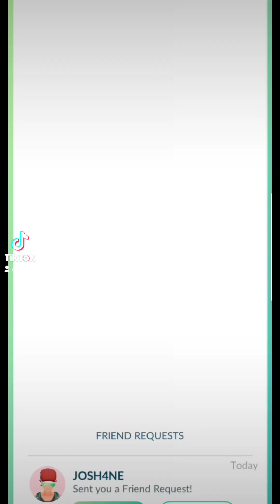Pokemon GO Catch Cup Begins Today Lets GO Battle! 2/18/2024